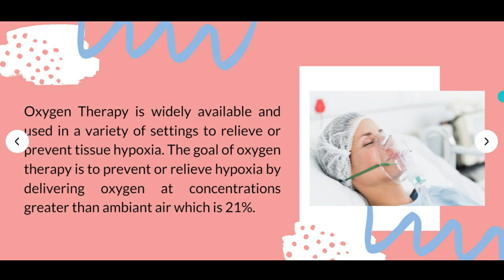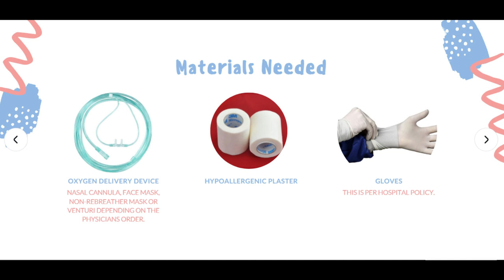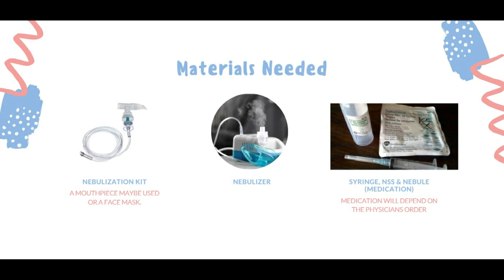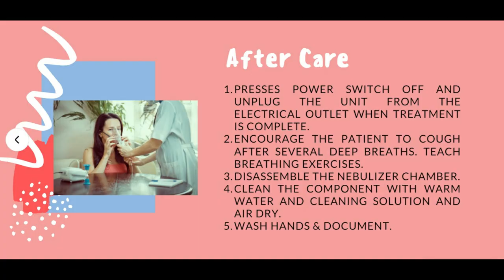Oxygen Therapy & Nebulization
Nursing Educational Material for Rotation 5